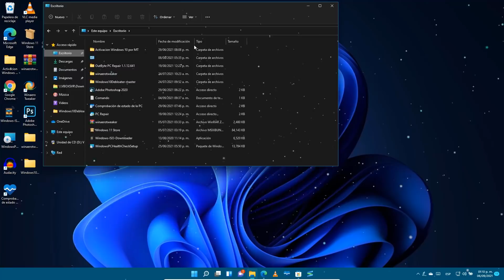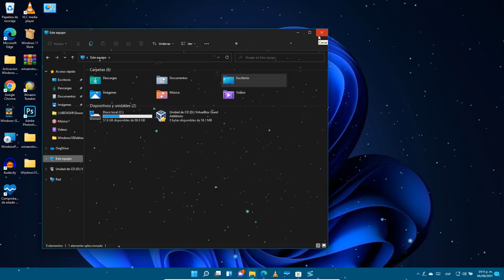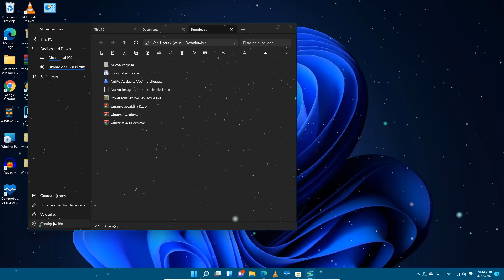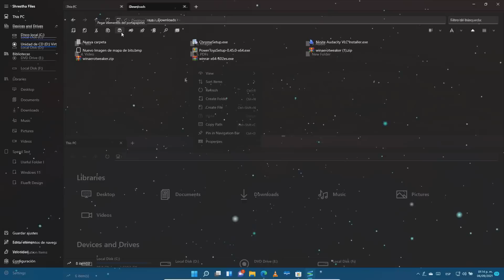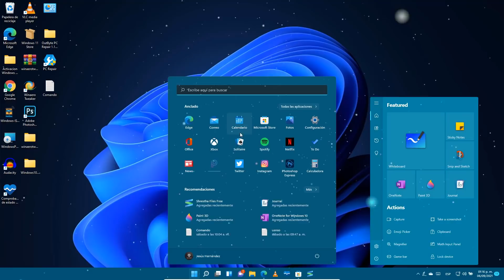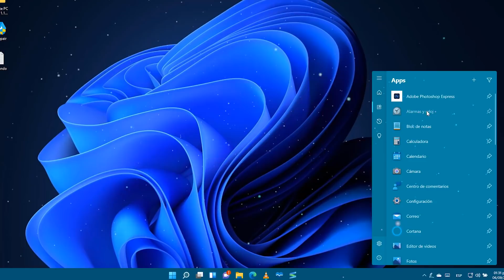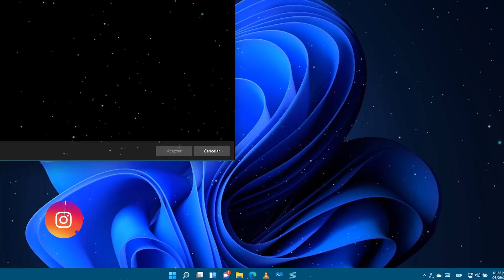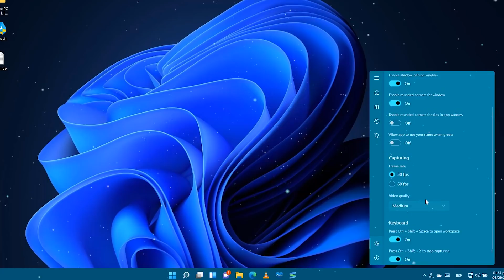SALE⚡ Nuevo EXPLORADOR para Windows 11 / AÑADE Nuevo MENU RADICAL en Windows 11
⭐Te comparto estas alternativas para personalizar más tu Windows 11 peview. Tanto para Menu de inicio y Explorador de archivos. Recuerda que Windows 11 sigue en versiones preliminares.

●▬▬▬▬๑۩۩๑▬▬▬▬▬●

●▬▬▬▬๑۩۩๑▬▬▬▬▬●

sεяα dεnunciαdα.